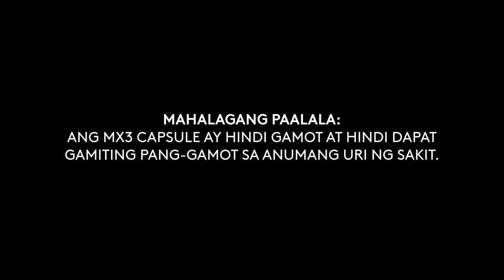MX3 Capsule Testimonial Radio Ad 2021 30s: Marte Aurello Trampi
DRPS Two Episode No. 184: MX3 Capsule Testimonial Radio Ad 2021 30s: Marte Aurello Trampi